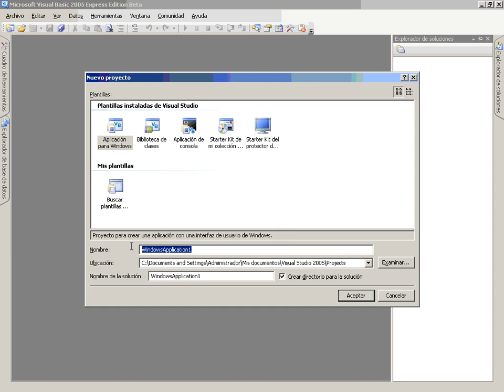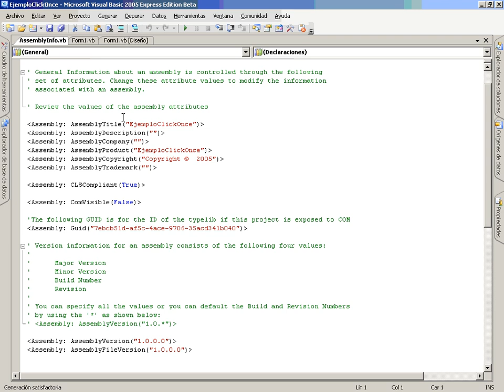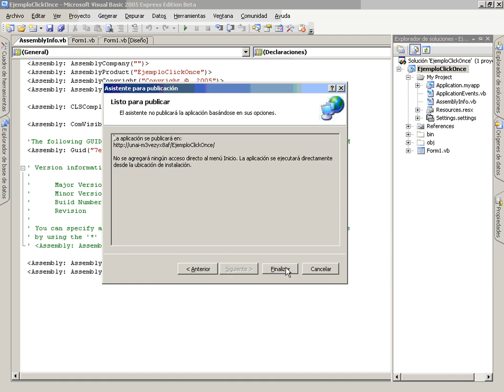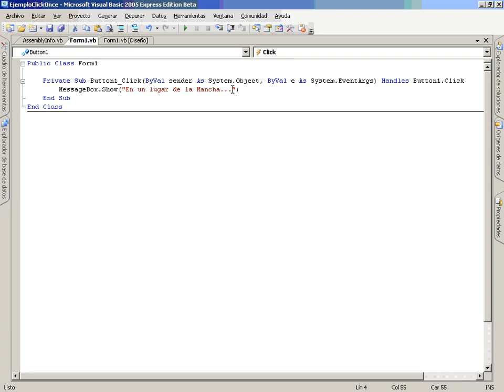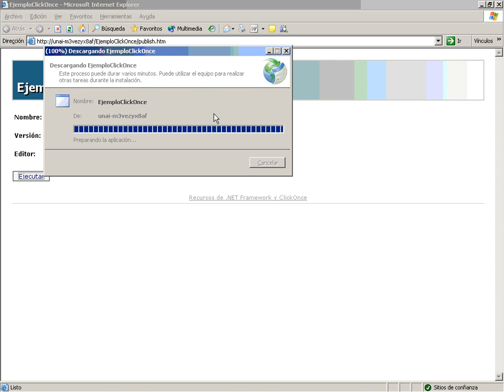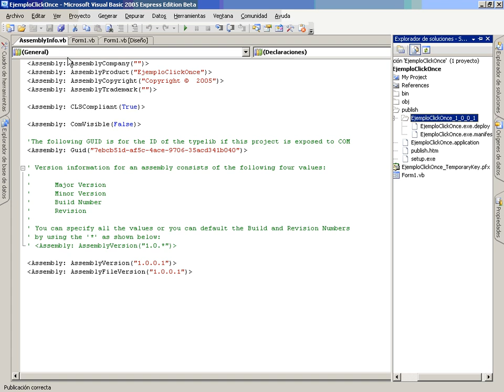VB Mod3 Lec5 Vid5